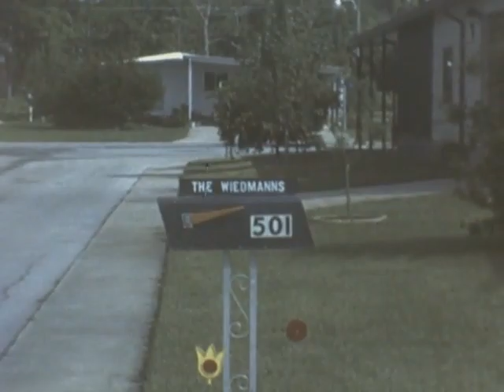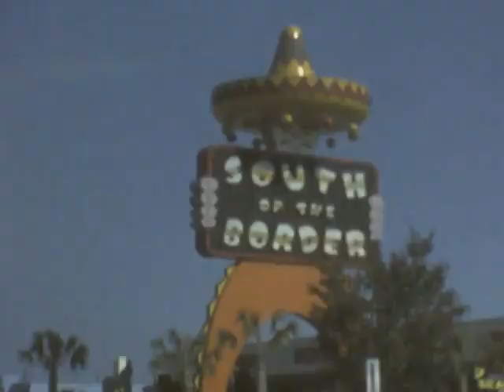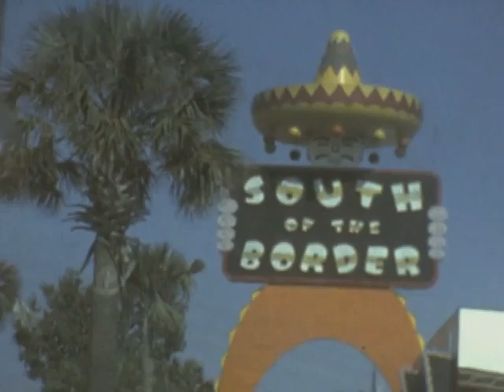#10 Family Fin (3 of 3)